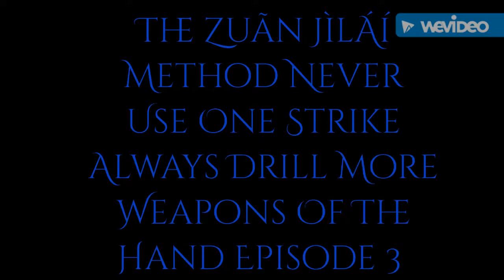Sifu Blu Khan The Zuan Jìnlái Method Always Do More Than One Episode 3 Saga 4